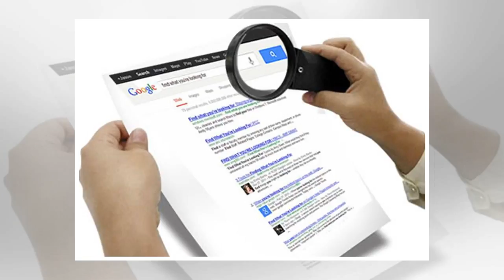Search for something